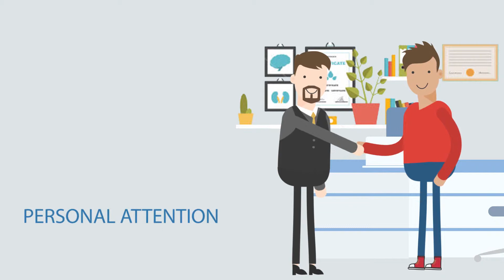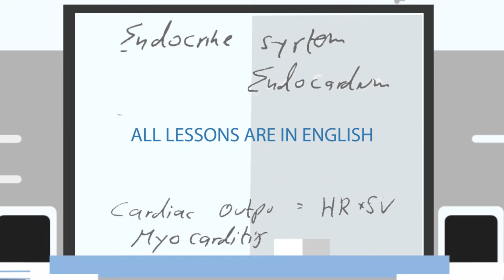Medical Doctors Animation Story